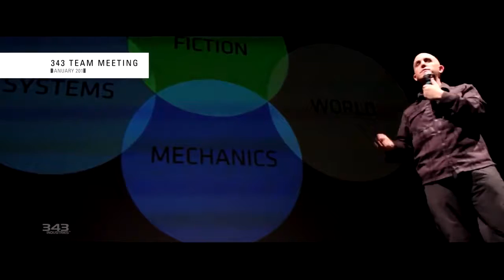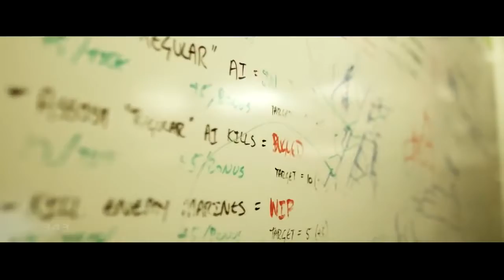[Top Game]Halo 5 Guardians - ''A Hero Reborn'' Official Trailer